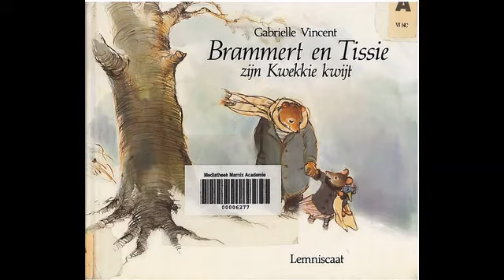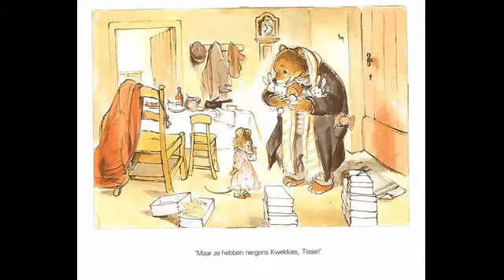Brammert en Tissie zijn Kwekkie kwijt luisterboek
Prentenboek Brammert en Tissie zijn Kwekkie kwijt van Gabrielle Vincent als luisterboek. De stemmen zijn ingesproken door mij. Als kind was ik gek op dit boekje. Hopelijk beleven andere kinderen ook veel plezier aan het luisteren en kijken naar dit verhaal.